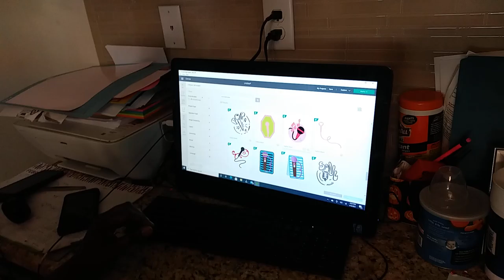MASTER - MIND COLLECTIVE. DESIGNS T-SHIRTS & BOTTOMS ORDER NOW(3)